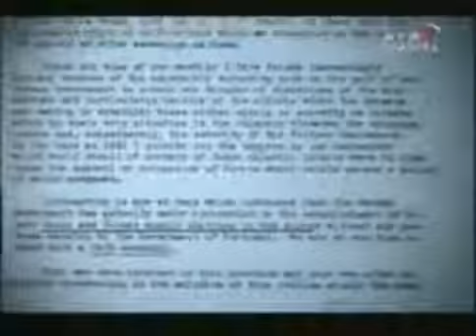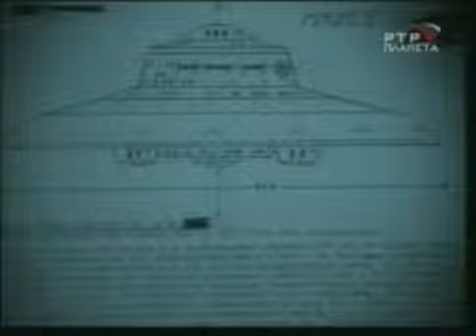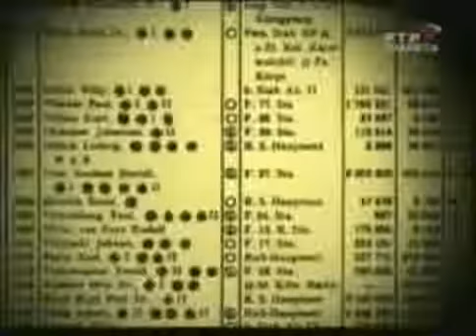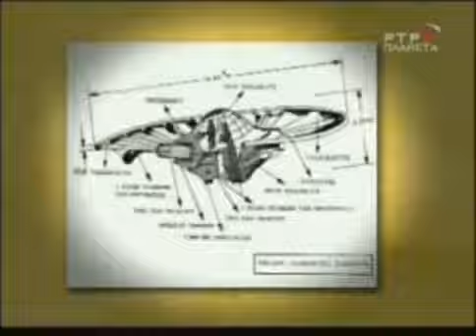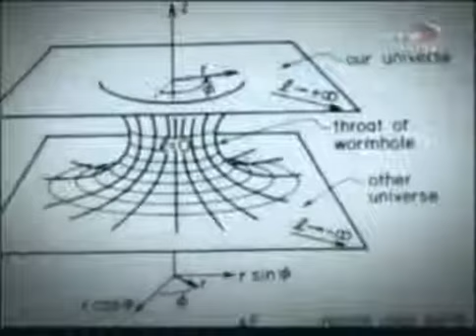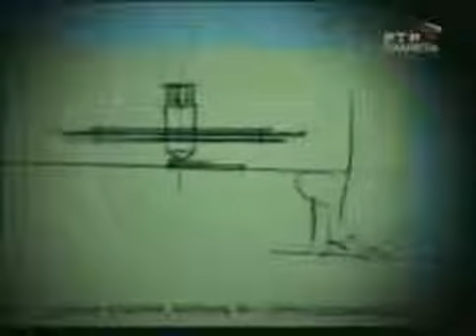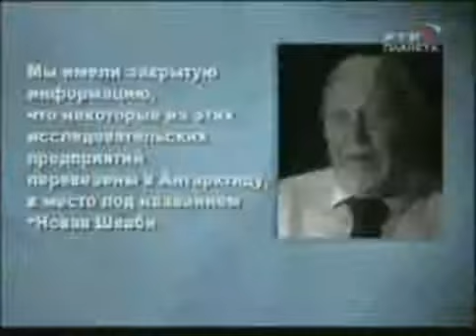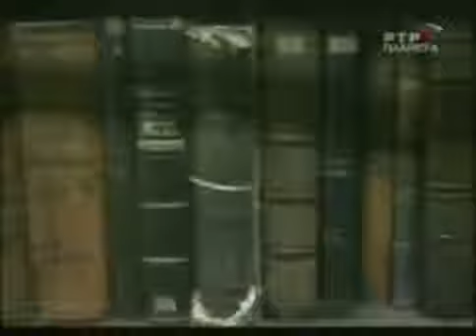Mythos Neuschwabenland - Das letzte Geheimnis des 3 Reiches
Aufgrund erhöhter Mainstreamzombieaktivität kann kein objektiver Eindruck durch die Kommentarfunktion gewährleistet werden. Deshalb wurde das Kommentieren unterdrückt. Bild Dir Deine.

UFOs im Dritten Reich. Hat Hitler versucht eine Geheimwaffe zu konstruieren, die sich wie eine fliegende Untertasse bewegt? Sicher ist, dass die . Aufgrund erhöhter Mainstreamzombieaktivität.

Eine Dokumentation über die geheimnisumwitterten, fortgeschrittenen Technologien des Dritten Reichs, die auf der Basis von okkultem Geheimwissen und medial erlangten Erkenntnissen entwickelt.

Aufgrund erhöhter Mainstreamzombieaktivität kann kein objektiver Eindruck durch die Kommentarfunktion gewährleistet werden. Deshalb wurde das . UFOs im Dritten Reich. Hat Hitle